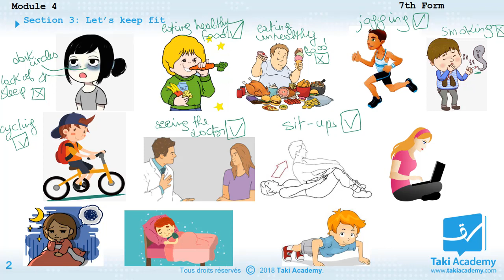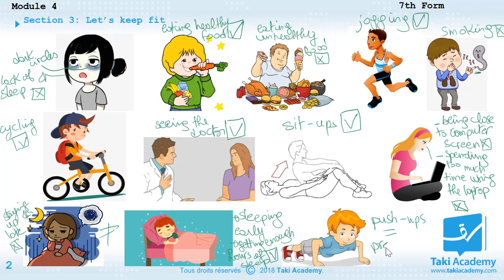7ème |َ Anglais |َ Healthy VS Unhealthy habits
شارك هذا الفيديو مع تلاميذ السنة السّابعة أساسي  😋
في السنة السابعة أساسي  نقدّم المواد التالية : عربيّة ، فرنسية ، انجليزية ، رياضيات ، علوم , تربية تكنولوجيّة , فيزياء
, physique ( برنامج المعاهد النموذجيّة )
: الموقع الإلكتروني
  :  البريد الإلكتروني
 : وللمزيد من الإستفسارات اتصلوا بنا على
23390248
29862815